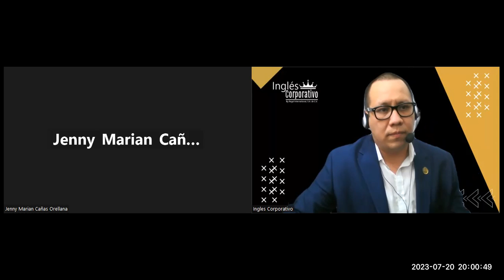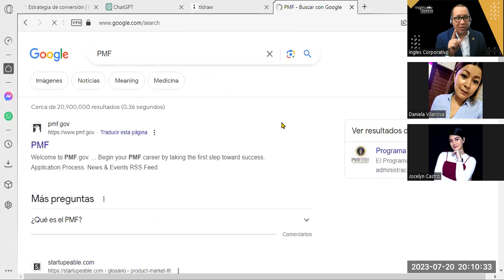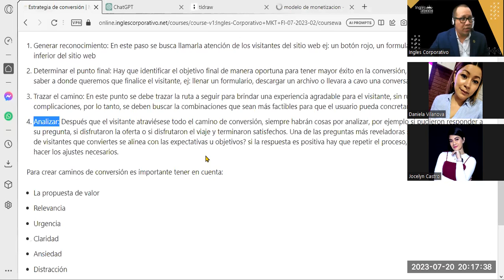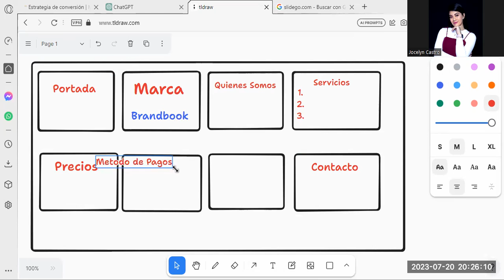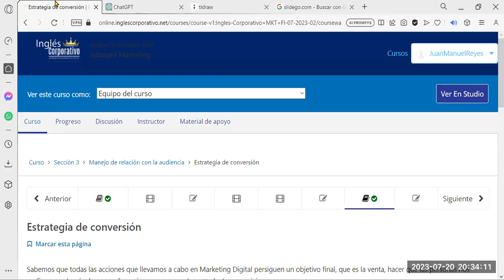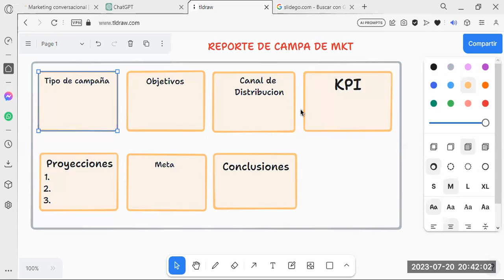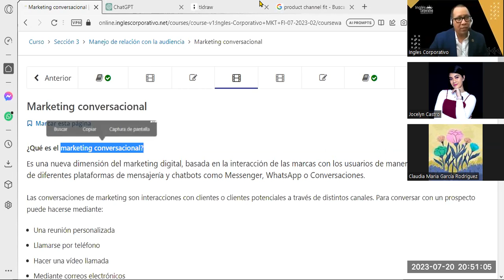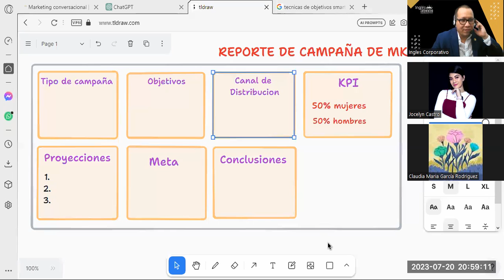Sesión12- 20-07-23-INB-01-8-9-PM-07-23-Reyes- Estrategia de Conversión con Planificación de Ventas